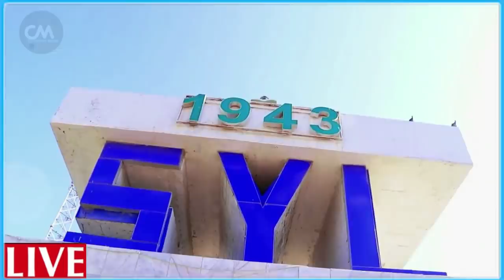DEG DEG Bye Bye Farmajo Xildhibano cusub oo wacad ku maray in uusan farmajo soo laaban Kutlad cusub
DEG DEG Bye Bye Farmajo Xildhibano cusub oo wacad ku maray in uusan farmajo soo laaban Kutlad cusub oo loogu dhawaaqay muqdisho shirar xasaasi ah ,isbaheysiga cusub sidii dhoohane farmajo doorashada looga saari lahaa